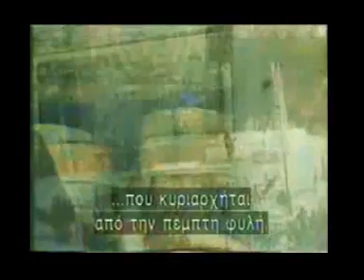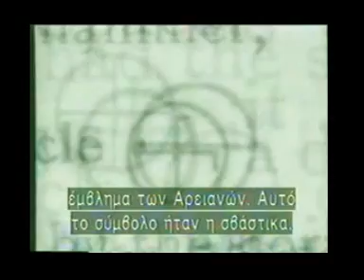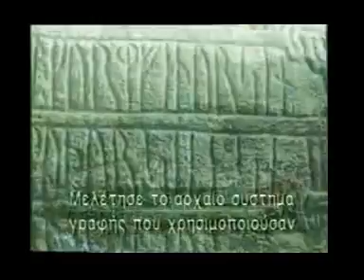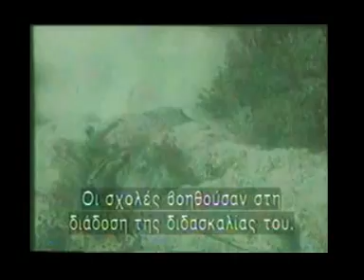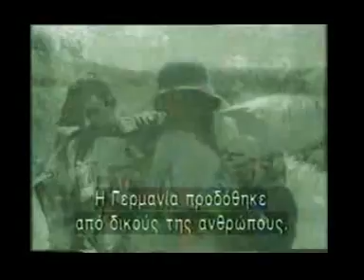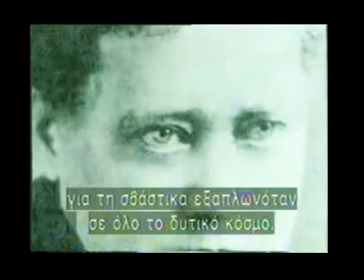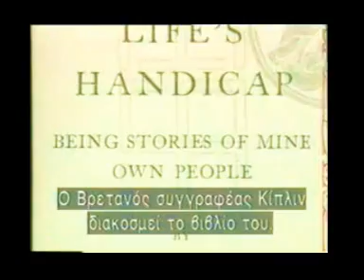Σβάστικα Τα Άλυτα Μυστήρια Του Β.Π. Πολέμου 1/2